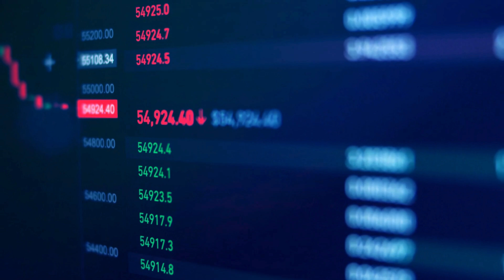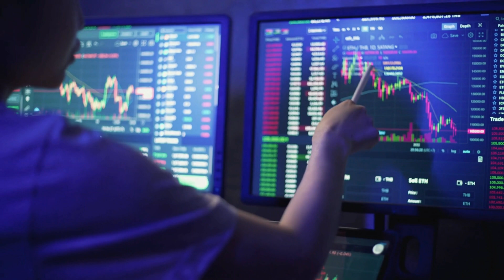"Decoding Cryptocurrency: A Beginner's Guide || Money Matters Daily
"Curious about cryptocurrency but don't know where to start? Join us as we unravel the mysteries of digital currency in our beginner-friendly guide. From Bitcoin to blockchain, we'll break down the basics and help you navigate the exciting world of crypto. Whether you're a seasoned investor or a total novice, this video has something for everyone. Get ready to dive into the world of decentralized finance and unlock the potential of digital assets!
1